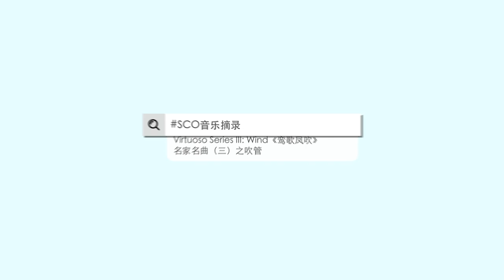《鹧鸪飞》Partridges Flying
SCOSoundbites – Partridges Flying

Concert: Virtuoso Series III: Winds

Dizi Solo: Yin Zhiyang
Guzheng accompaniment: Xu Hui

Hunan folk tune, Rearranged by Zhao Songting
Orchestrated by Zhang Weiliang

Partridges Flying is one of the main representative repertoires of Jiangnan dizi. Originally Hunan folk music, the music score was first seen in the Chinese Yayue Collection compiled by Yan Gufan in 1926. Dizi virtuoso Zhao Songting rearranged the music based on a poem by Li Bai from the Tang dynasty. In the music performance, the artistic contrast of mellow and delicate, fast and slow, strong and weak, depicts flying partridges far and near, high and low. Allegro is played continuously with the circular breathing technique, from dazzling to unpretentious, achieving the profundity in music.

SCO音乐摘录 - 《鹧鸪飞》

音乐会：《鸾歌风吹》名家名曲 (三)之吹管

笛子独奏：尹志阳
古筝伴奏：许徽

湖南民间乐曲、赵松庭改编、张维良编配

《鹧鸪飞》是江南笛曲的主要代表曲目之一， 原为湖南民间乐曲，乐谱最早见于1926年严 固凡编写的《中国雅乐集》。笛子大师赵松庭先生以唐朝诗人李白《越中览古》“越王勾践破吴归，义士还家尽锦衣。宫女如花满春殿， 只今惟有鹧鸪飞。”为依据改编。乐曲在演奏中，以醇厚和细腻、快和慢、强和弱等艺术对比手法，刻划鹧鸪时远时近，忽高忽低， 在广阔天空尽情飞翔的形象。后段快板更以循环换气技巧连续吹奏，从灿烂归于平淡，使全曲听来意境深远。

点击链接参阅《鸾歌风吹》名家名曲 (三)之吹管节目册：